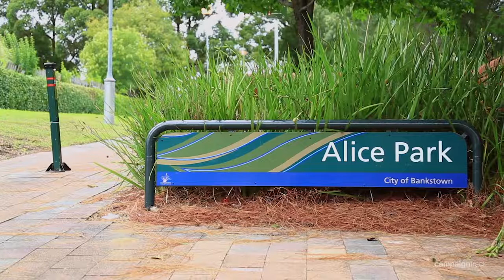Bankstown, 62 Brancourt Avenue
62 Brancourt Avenue Bankstown NSW

Marketed by:
Elders Inner West
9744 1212